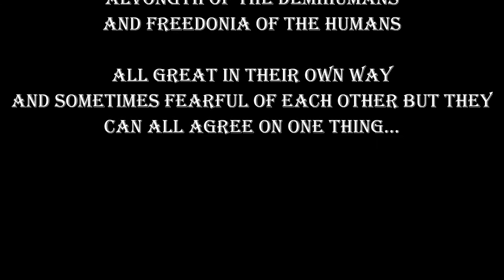GLMV LordDrake21- The Family